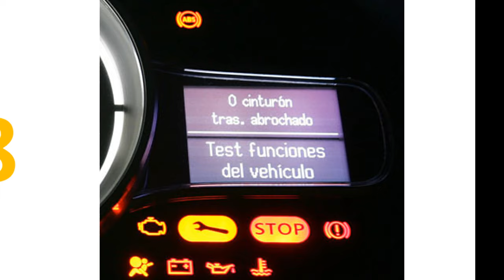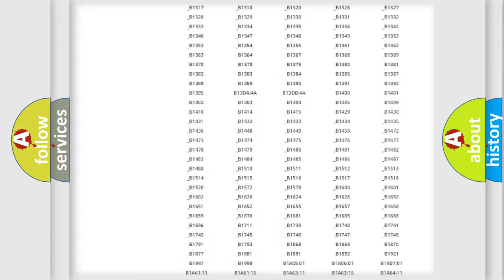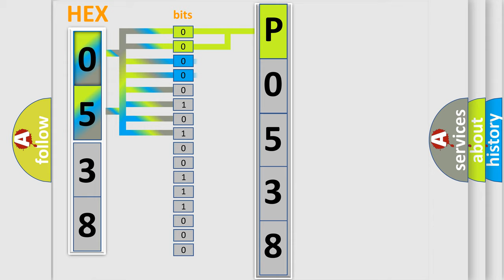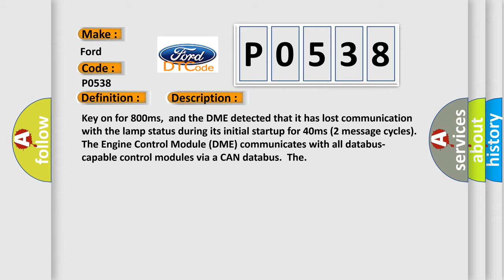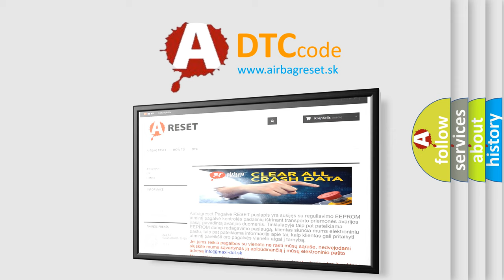DTC Ford P0538 Short Explanation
Contents:
0:21 Basic DTC analysis according to OBD2 protocol standard.
1:48 Insight into programming
2:58 A diagnostically understandable description of the Diagnostic Trouble Code
3:05 Basic error definition

Make:
Ford
Code:
P0538
Definition:
Lost Communication With Lamp Status
Description: